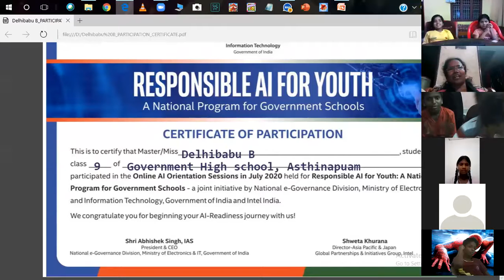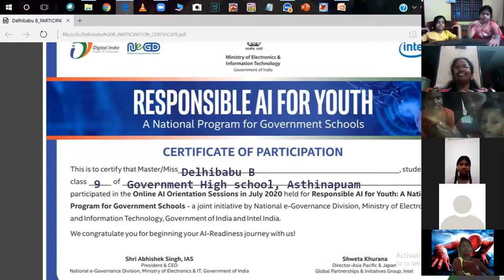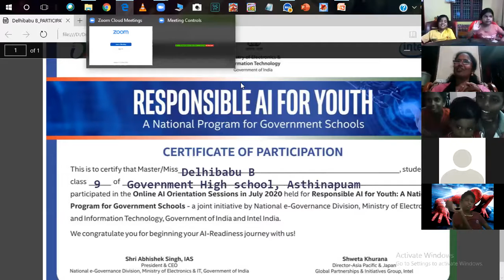ghswebinar series CONGRATS Delhibabu for AI certificate 30 07 20